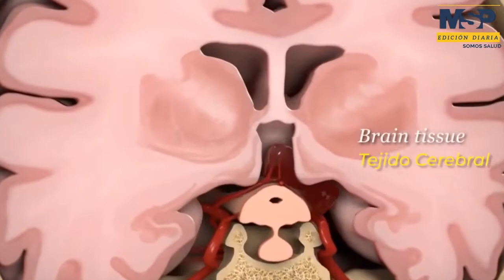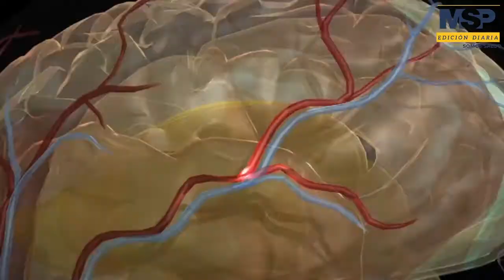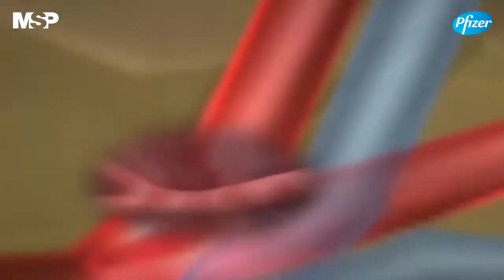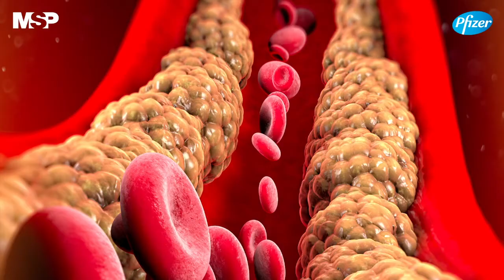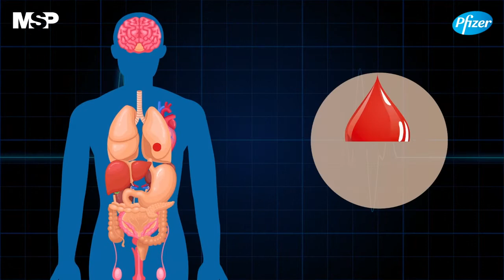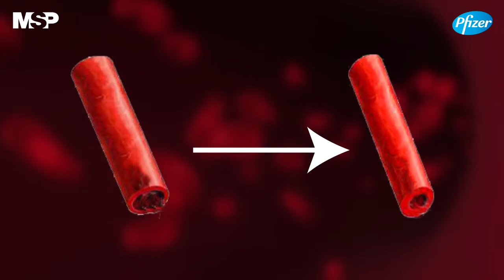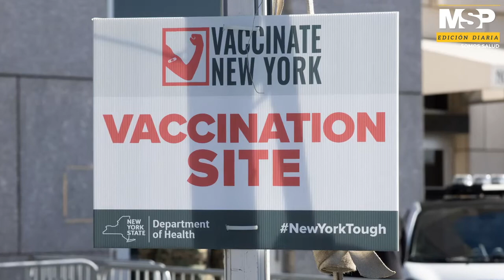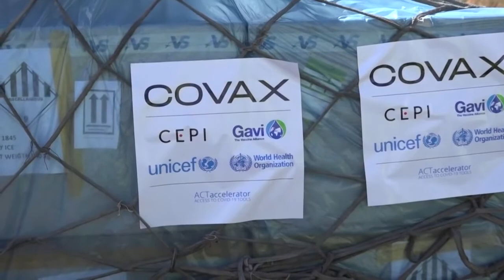MSP Edición Diaria 18 de mayo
Covid19: Aumentan los casos de hipertensión y de ataques al corazón a consecuencia de la pandemia.

SaludPública: Baja al 3% la positividad del Covid19 en la isla pero no debemos bajar la guardia.

La OMS advierte que el segundo año de la pandemia será más mortífero.

Nueva York elimina el requerimiento de uso de mascarillas entre vacunados con ciertas restricciones.

Pacientes: En promedio alguien muere de un derrame cerebral cada 4 minutos.

ProfesionalesDeLaSalud: La Junta de Control Fiscal no se responsabiliza por la crisis en torno a la especialidad de neurocirugía del Recinto de Ciencias Médicas.